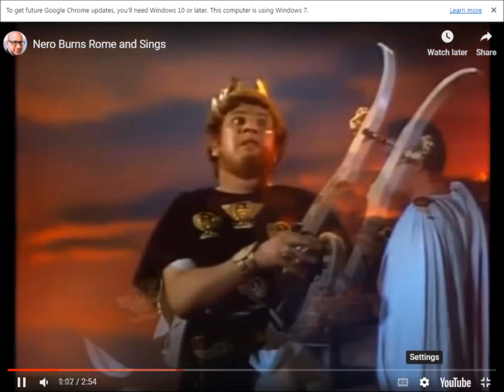Let's Play Ketsui: Kizuna Jigoku Tachi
flying though a bullet storm!